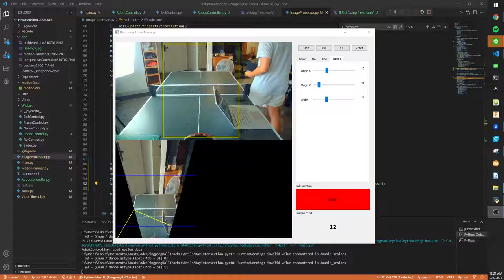Pingpong Robot - Ball Tracking + Inverse Kinematics Motion Planner